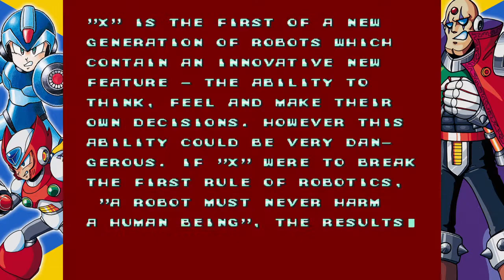Mega Man X Part 1 (Mega Man X Legacy Collection)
I've decided to redo my playthrough of all the Mega Man X games since the Mega Man Zero/ZX Legacy Collection games are coming two months from now. Besides, I want to redo my Mega Man X4 playthrough because I regret playing through the game as X. I got a feeling that maybe I can do the playthrough better.

The Mega Man X series is set in the 22nd century, almost one-hundred years after the events of the Classic Mega Man series (Mega Man 1, 2, 3, 4, 5, 6, 7, 8, Mega Man & Bass, 9, 10 and 11). The story revolves around Mega Man X, the final and ultimate creation of Dr. Thomas Light, who is discovered by world-renowned archaeologist Dr. Cain and used to create an advanced race of robots known as "Reploids" (called so because they are literally replicas based on the design of X). However, not long after their creation, some of the Reploids begin to go "Maverick" and attack humans. Because of this, Dr. Cain is asked by the council to put a stop to this, and as such, forms a special unit to stop these "Mavericks" known as the "Maverick Hunters". However, the leader of the Hunters and Dr. Cain's creation, Sigma, goes Maverick himself, taking many of the Hunters with him. Thus, the "Maverick Wars" begin to take shape...